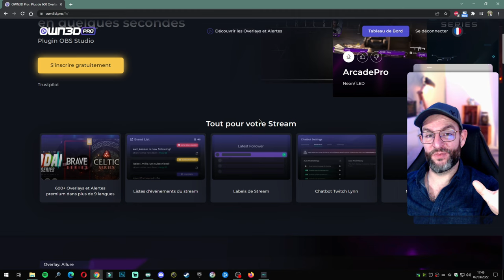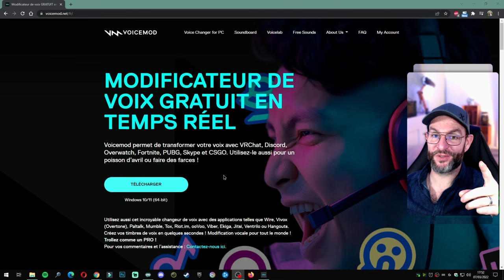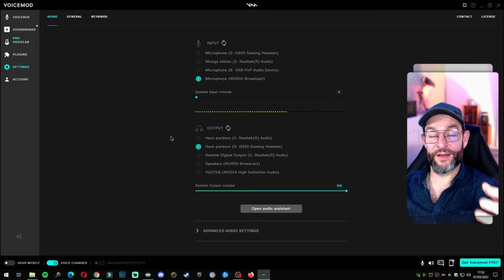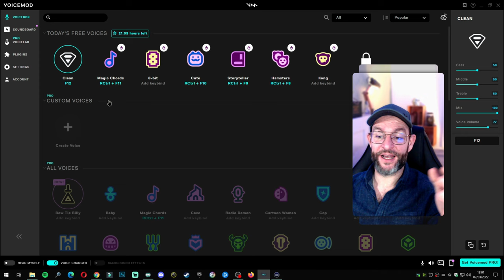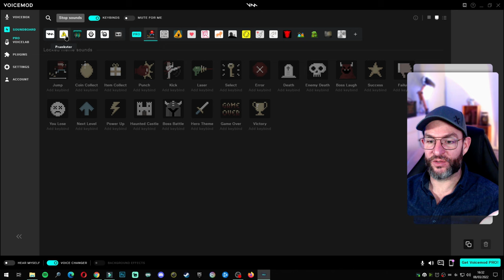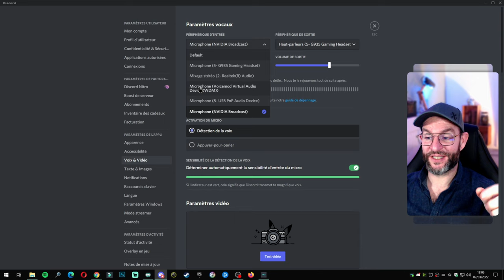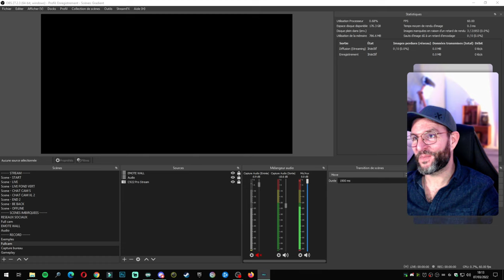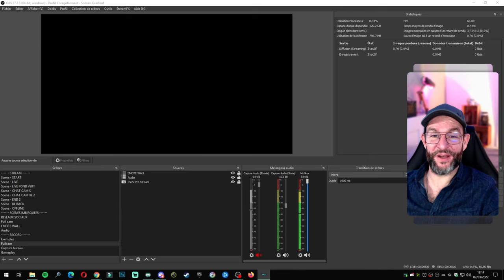Changer sa VOIX sur OBS Studio, Discord, Streamlabs OBS GRATUITEMENT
Je te montre comment CHANGER voix GRATUITEMENT en moins de 5 minutes sur Discord, OBS Studio, Streamlabs OBS, ...

Dans ce tutoriel Voicemod va te permettre de changer / modifier ta voix avec des supers effets gratuitement sur n'importe quelle application qui utilise ton micro comme Discord, OBS ou Streamlabs OBS. Je te montre aussi comment lier Voicemo à ton streamdeck et comment utiliser la soundboard Voicemod.

Si tu veux passer directement à la section qui t'intéresse n'oublie pas d'aller consulter les chapitres en bas de la description.

💵💵💵 OWN3D.PRO 💵💵💵
Code : IDAMS (à appliquer sur le panier avant paiement)

🆘🆘🆘 AIDONS-NOUS 🆘🆘🆘
Tu sais que tu as un POUVOIR MAGIQUE ? Celui de m'aider en likant, partageant et commentant cette vidéo. Et comme on est tous magique, je peux aussi te montrer que mon pouvoir à moi et de t'aider si tu as des questions que je n'ai pas traitées en vidéo en me posant ta question sur mon Discord

🖥️🖥️🖥️ MON MATÉRIEL 🖥️🖥️🖥️
Caméra Canon M200
Elgato Cam Link 4K
Webcam Logitech C920
Webcam Logitech C922 Pro Stream
Kit 2 spots led USB sur pieds Neewer
CPU : Ryzen 7 3700x
GPU : Gigabyte Nvidia RTX 2080
CM : Gigabyte B450M DS3H
RAM : 2x Corsair Vengeance DDR4 3200mhz 16Go
SSD M.2 : Crucial 500Go
SSD Crucial 1To
Boitier Lian Li Lancool 216 white
Elgato Stream Deck 15 touches
Clavier custom Xtrfy K5 azerty
Clavier Corsair K55
Souris Steel Series Aerox 3 wireless
Souris Logitech G502 Hero
Casque Logitech G935 Wireless
Micro Fifine K669B
Ecran Asus Tuf Gaming VG27VQ incurvé

📖📖📖 CHAPITRES 📖📖📖
0:00 La meilleure Vocale Intro !
0:45 Présentation de ma chaine
1:10 Super sponsor Own3d.pro
2:10 Présentation de Voicemod
2:56 Configuration audio de Voicemod
3:39 Voix gratuites Voicemod
4:30 Raccourci clavier activer voix
5:23 Ajout sur Streamdeck
5:59 La soundboard Voicemod
7:06 Encore un exemple de folie ^^
7:23 Ajout de Voicemod à Discord
8:15 Ajout de Voicemod à OBS Studio
9:38 Conclusion sur Voicemod
10:00 Utilise ton pouvoir MAGIQUE !
10:25 Vidéos recommandées pour TOI

✅✅✅ CREDITS ✅✅✅
Music generated by Mubert